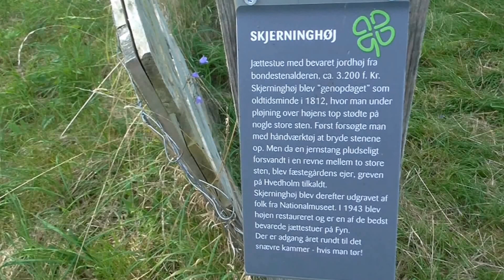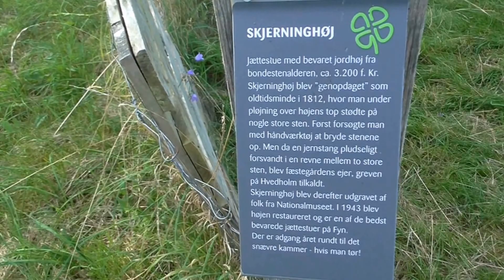Danmark. Skjerninghøj. Fåborg 2017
Skjerninghøj Jættestue med bevaret jordhøj fra bondestenalderen, ca. 3200f. Kr. Den blev opdaget i 1812hvor man under pløjning opdage nogle store sten. Man forsøgte at fjerne den med nogle jernrør. Jættestuen blev herefter udgravet. Det er en af de bedst bevaret Jættestuer på fyn.